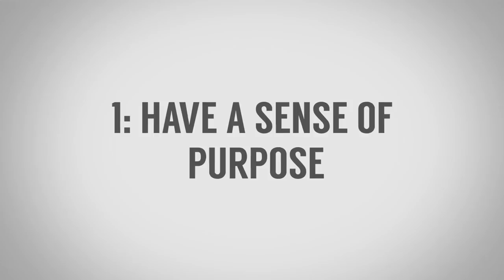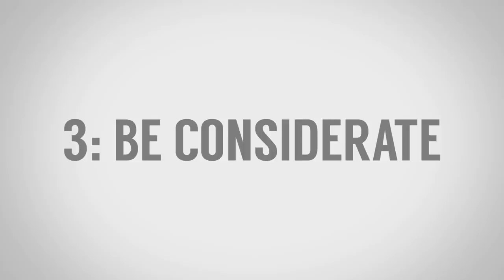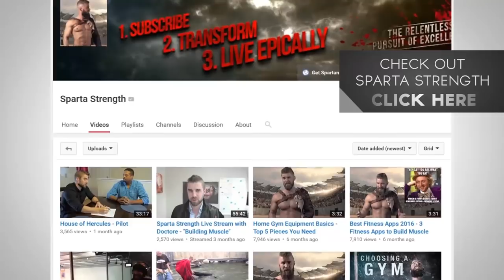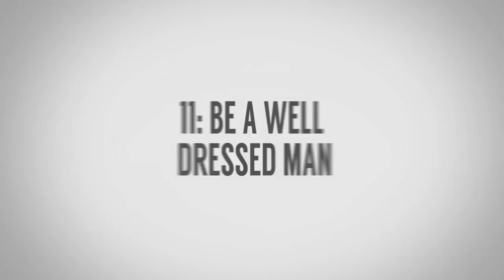Как общаться с девушкой? | 10 советов быть неотразимым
В сегодняшнем видео Антонио даст 10 советов, как быть неотразимым для девушек, как общаться с девушкой.

Господа, во многих журналах пишут, что самое главное – это глубокий карман, огромный банковский счет и 2 метра роста. Однако, это зачастую не так.

Итак, обратите внимание на следующие 10 советов, чтобы стать достойным мужчиной:

1. - 0:41 - Целеустремленность.
2. - 1:36 - Уверенность.
3. - 2:44 - Тактичность.
4. - 3:30 - Семейная ориентированность.
5. - 4:01 - Умение общаться.
6. - 4:51 - Уязвимость.
7. - 5:43 - Чувство юмора.
8. - 6:31 - Образованность.
9. - 7:26 - Физическая сила.
10. - 8:08 - Умение чинить вещи.
11. БОНУС. - 9:02 - Быть отлично одетым мужчиной.

Оставляйте свои комментарии, пишите, что вы думаете об этих советах!